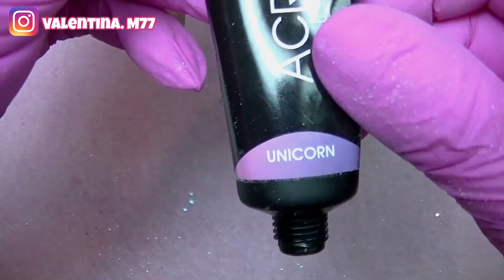REFILL DOPO 4 SETTIMANE E ACRYGEL GLITTERATO 😍✨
LEGGI QUI :-)

- SE TI PIACE IL MIO CANALE E MI VUOI AIUTARE A SOSTENERLO, PUOI FARMI UNA DONAZIONE QUI

                                  PRODOTTI UTILIZZATI DI FREQUENTE

ALBUM "RIMANENZE DI NEGOZIO" (PUNTE FRESA,GEL,PENNELLI ETC) pui contattarmi in privato e tramite la tua email ti posso aggiungere in un album di foto

LE TIP INTERE LE HO ACQUISTATE QUI
Aliexpress € 4,16 5%OFF | Del Gel di X Punte Del Chiodo Sistema di Estensione Della Copertura Completa Pre-a forma di Scolpito Lungo Bara A Spillo Punta Falso Borsa di 240

LA LAMPADA TORCIA QUI
 € 4,86  45%di SCONTO | Uv Lampada Usb Ricaricabile 3 Modalità di 365nm Ultravioletta Mini Uv Ha Condotto La Torcia Elettrica Fluorescente Giada Rivelatore di Denaro Uv Che Cura La Luce Uv led

- FORBICINE PUNTA CURVA STALEKS

- ALCOL ISOPROPILICO

SANDING BANDS € 2,85  34%di SCONTO | HYTOOS 100 pz/set Bianco Unghie artistiche Fasce di Smeriglitatura Pedicure Strumenti di Trapano Elettrico Accessori per La Cura Del Piede Strumenti di Lucidatura 80 #150 #240 #

LAMPADA TORCIA € 4,86  45%di SCONTO | Uv Lampada Usb Ricaricabile 3 Modalità di 365nm Ultravioletta Mini Uv Ha Condotto La Torcia Elettrica Fluorescente Giada Rivelatore di Denaro Uv Che Cura La Luce Uv led